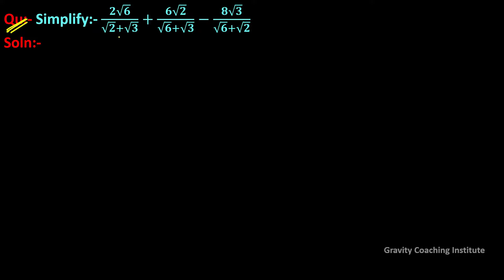Q63 | Simplify (2√6)/(√2+√3)+(6√2)/(√6+√3)-(8√3)/(√6+√2) | 2 root 6 / root 2 + root 3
More Questions on Rationalisation:-